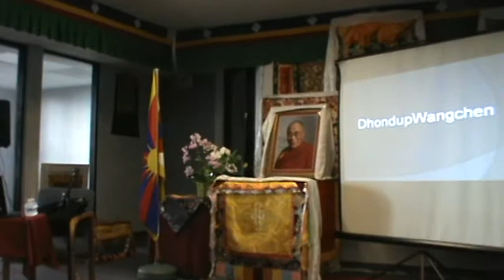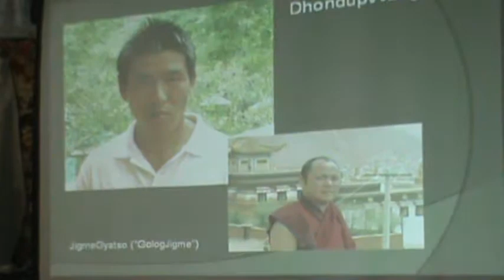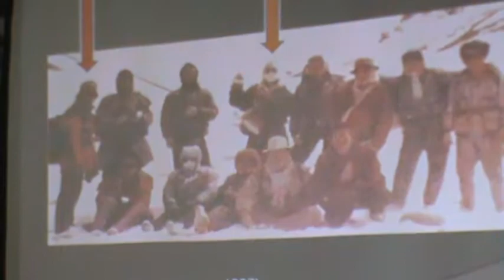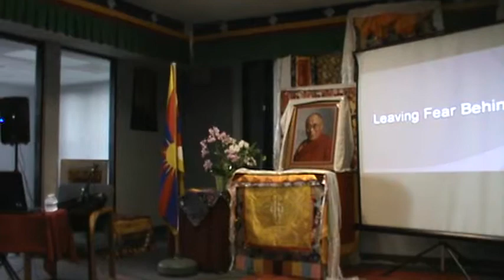Wangpo Tethong talk about Dhondup Wangchen at Berkeley on 8.6.11